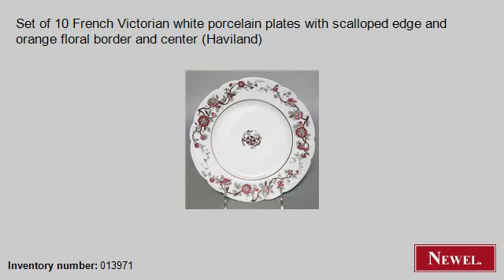Antique Set of 10 French Victorian white porcelain plates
- Newel.com: Antique Set of 10 French Victorian white porcelain plates with scalloped edge and orange floral border and center (Haviland) (French, Victorian, accessories, plates, porcelain) (Newel Art and Antiques, New York City)